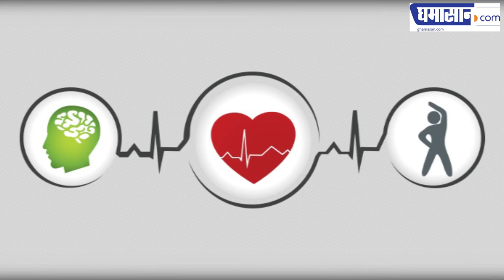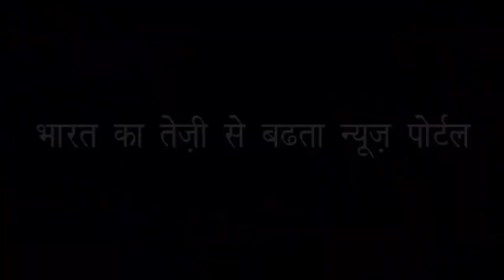आपके इम्यून सिस्टम को बेहतर बनाने के 10 हेल्दी टिप्स | पाचन तंत्र | आसान तरीका...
अधिकांश लोग पीड़ित हैं पाचन तंत्र की नियमितता आपके द्वारा खाए जाने वाले खाद्य पदार्थों और स्वास्थ्य के उचित चयापचय के लिए महत्वपूर्ण है। आपके पाचन स्वास्थ्य को बेहतर बनाने और आपकी प्रतिरक्षा प्रणाली की स्थिति में सुधार के लिए हमारे शीर्ष 10 स्वस्थ सुझाव यहां दिए गए हैं।

Most people suffer from The regularity of the digestive system is important for the proper metabolism of the foods and health you eat and excersise. Here are our top 10 healthy tips for improving your digestive health and improve your immune system stong.